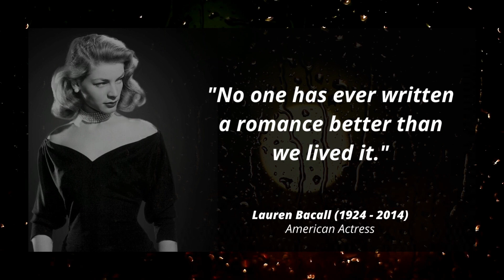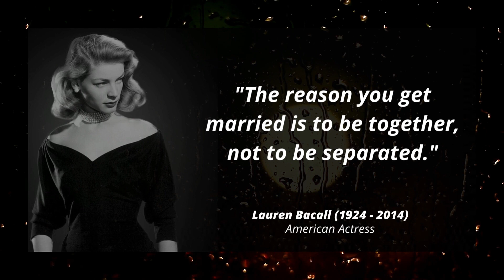Lauren Bacall Best Quotes And Sayings On Success In Life || American Actress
Lauren Bacall Best Quotes

Lauren Bacall (born Betty Joan Perske; September 16, 1924 – August 12, 2014) was an American actress. She was named the 20th-greatest female star of classic Hollywood cinema by the American Film Institute and received an Academy Honorary Award from the Academy of Motion Picture Arts and Sciences in 2009 in recognition of her contribution to the Golden Age of motion pictures.She was known for her alluring, sultry presence and her distinctive, husky voice. Bacall was one of the last surviving major stars from the Golden Age of Hollywood cinema.
Bacall began a career as a model for the Walter Thornton Model Agency before making her film debut at the age of 19 as the leading lady opposite her future husband Humphrey Bogart in To Have and Have Not (1944). She continued in the film noir genre with appearances alongside her new husband in The Big Sleep (1946), Dark Passage (1947), and Key Largo (1948), and she starred in the romantic comedies How to Marry a Millionaire (1953) with Marilyn Monroe and Betty Grable, and Designing Woman (1957) with Gregory Peck. She portrayed the female lead in Written on the Wind (1956) which is considered one of Douglas Sirk's seminal films. She starred alongside Paul Newman in the 1966 mystery film Harper. She co-starred with John Wayne in his final film The Shootist (1976) by Wayne's personal request. She also worked on Broadway in musicals, earning Tony Awards for Applause (1970) and Woman of the Year (1981). For her performance in The Mirror Has Two Faces (1996) she won a Golden Globe, a BAFTA, and a SAG award, and was nominated for an Academy Award.
During the final stage of her career she gained newfound success with a younger audience for major supporting roles in the films Misery (1990), Dogville (2003) and the English dubs of the animated films Howl's Moving Castle (2004) and Ernest & Celestine (2012).